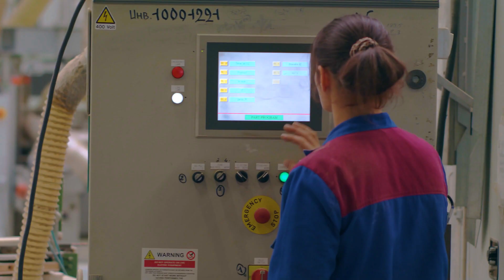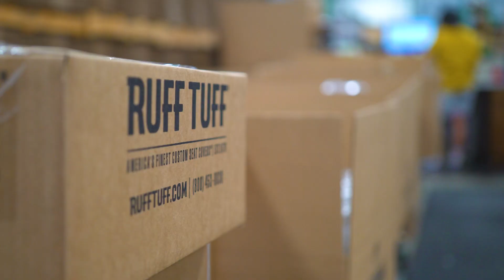Ruff Tuff Products | Made in the USA [Telly Silver Winner]